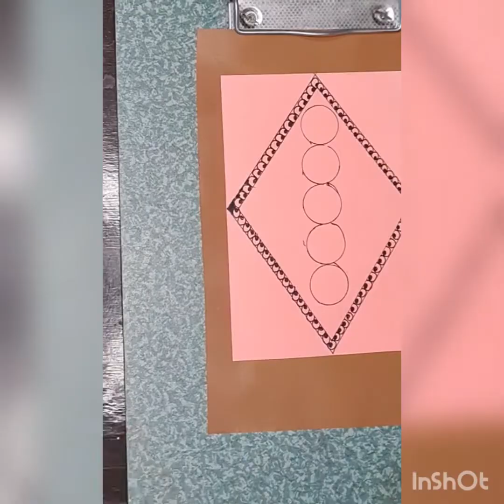Mandala art beautiful design